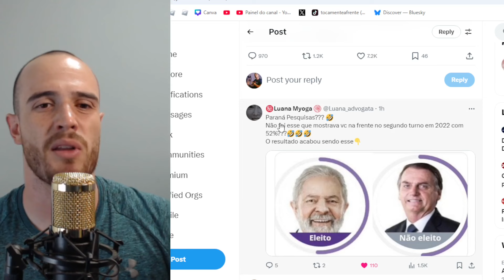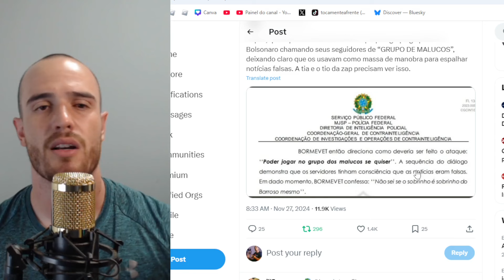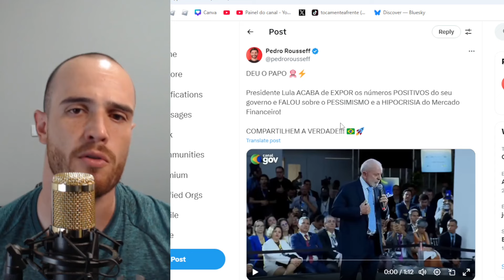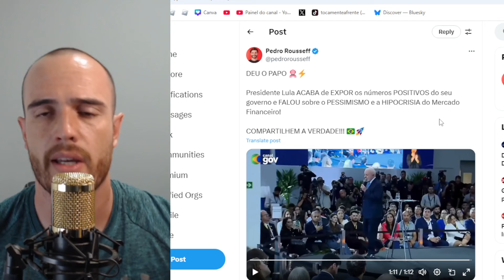IRRITADO, BOLSONARO POSTA PESQUISA FULEIRA P TENTAR MUDAR DE ASSUNTO, GOLPISTAS 'MALUCOS' - EMBOLADA